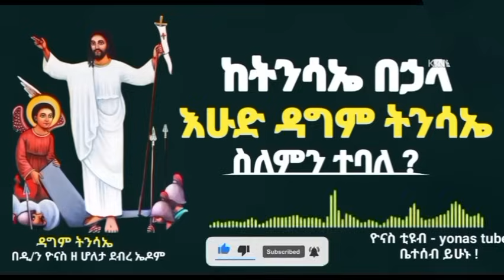Ethiopia :- ከትንሳኤ በኃላ ያለው እሁድ | ዳግም ትንሳኤ | ስለምን ተባለ ? | dagim tinsa'e | lemin |ዮናስ ቲዩብ | yonas tube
Ethiopia :- ከትንሳኤ በኃላ ያለው እሁድ | ዳግም ትንሳኤ  | ስለምን ተባለ ?